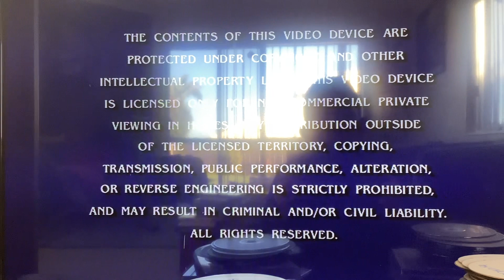Opening to Blues Clues and You Blues Big Baking Show 2022 DVD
1. Nickelodeon logo
2. Blues Clues DVD Advertising
3. Warning Screen
4. DVD Menu
5. Nickeodeon logo (again)
6. Start of the episode
That's all